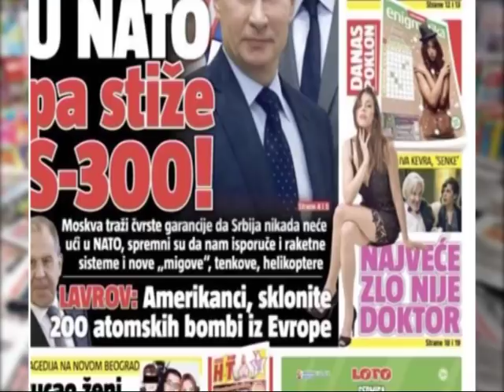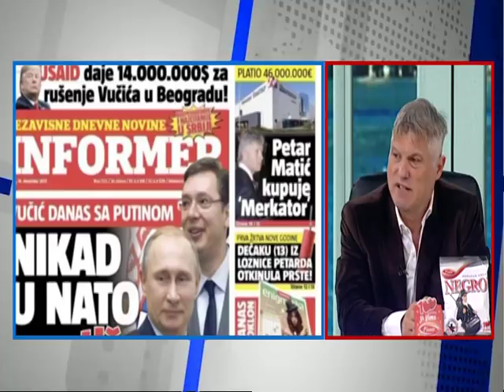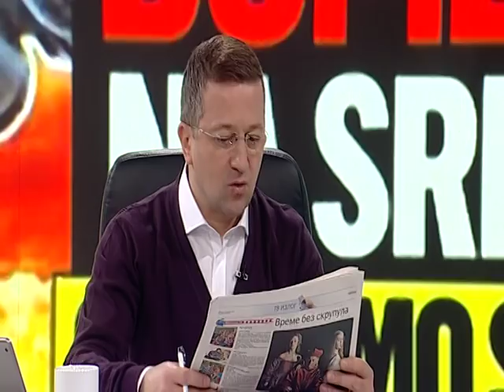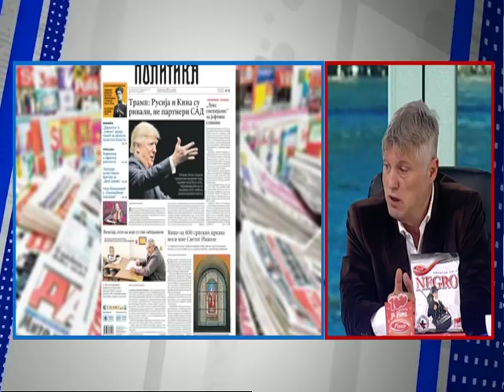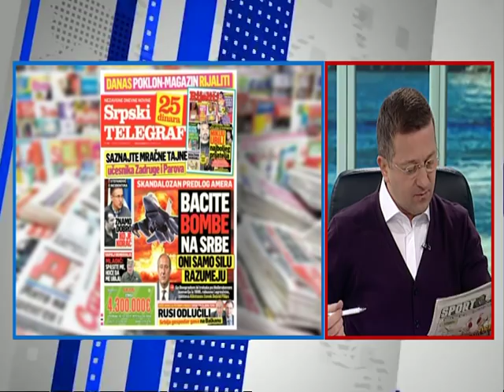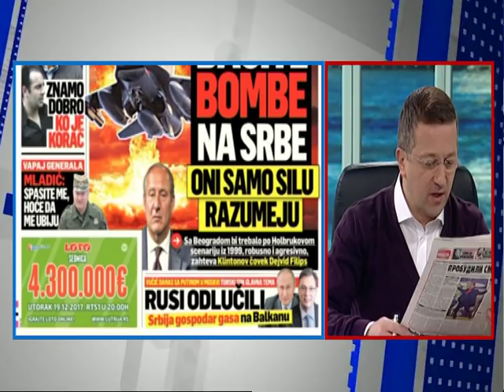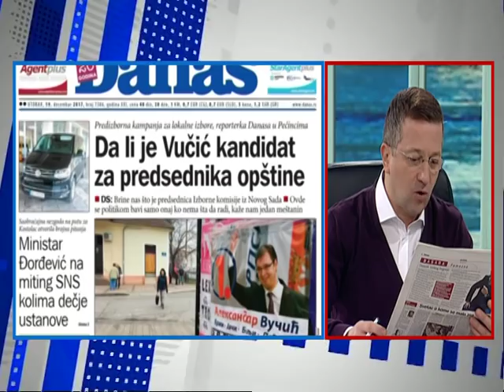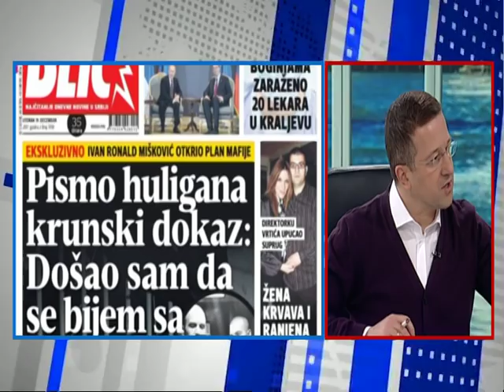Dobro Jutro - Jovana & Srdjan - Ivan Golubovic, Miroslav Lazanski - 19.12.2017.